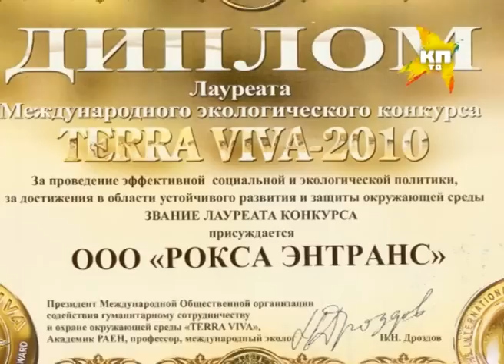ПО ДЕЛУ: Николай Дроздов об "экологическом бренде"